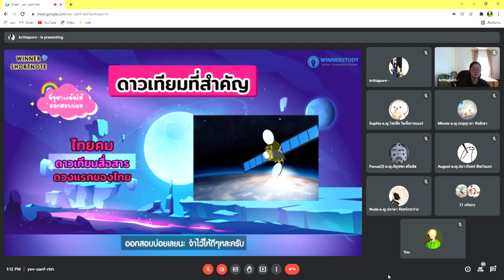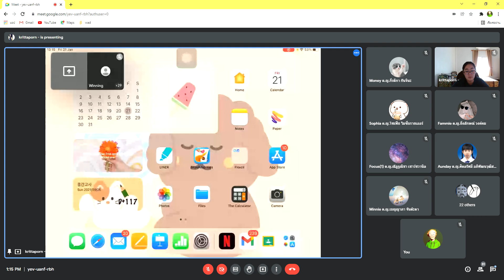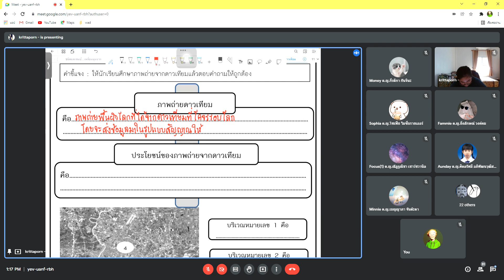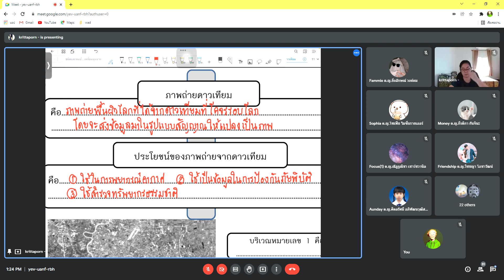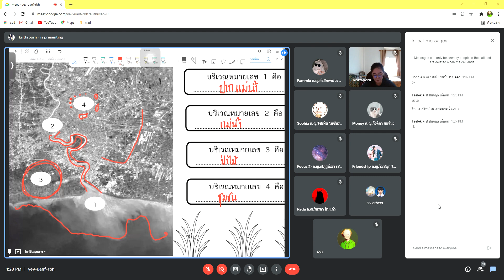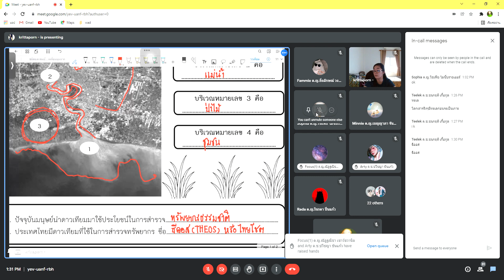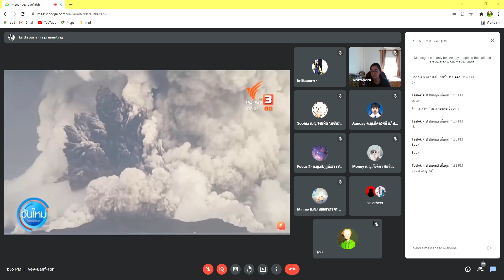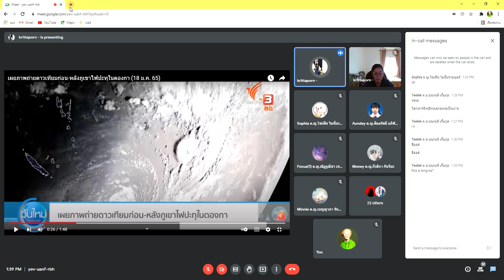คาบ 3 21/1/65